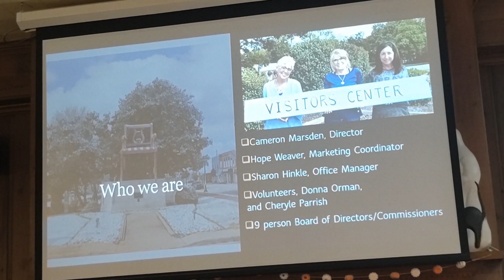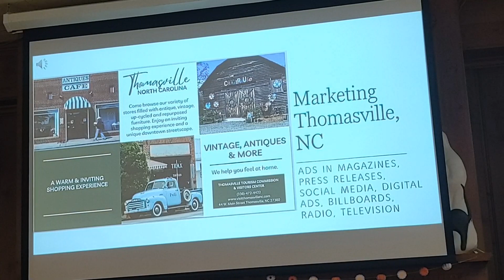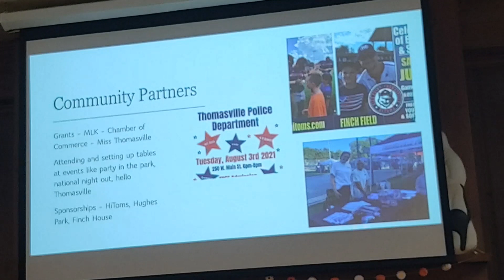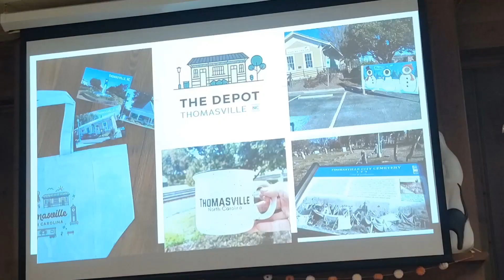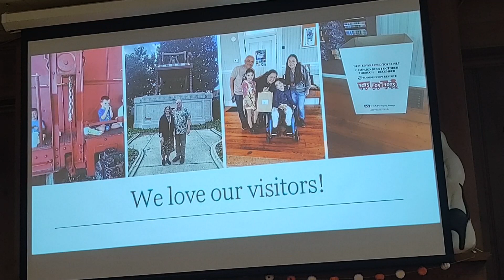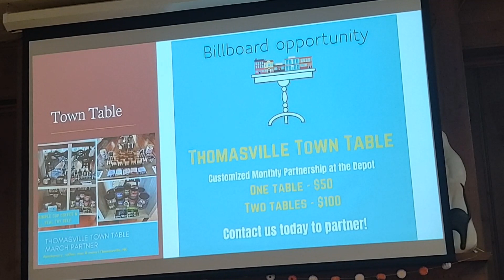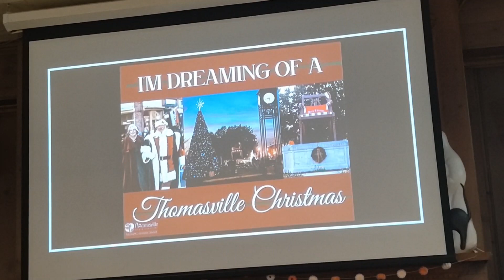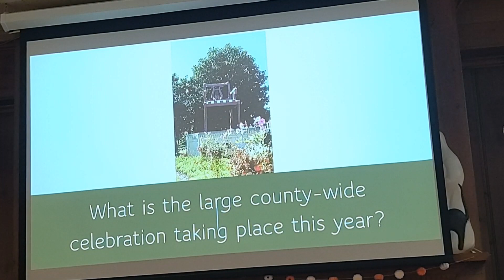R7690-6084 Tville Tourism Cameron Marsden Oct2022